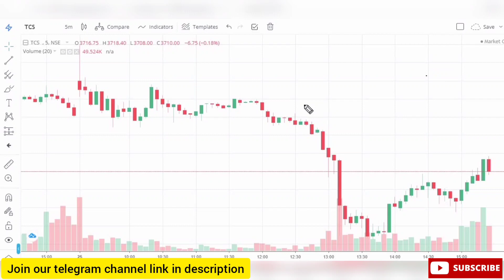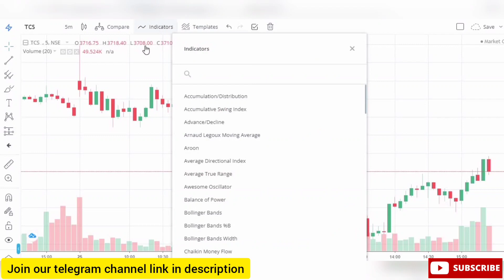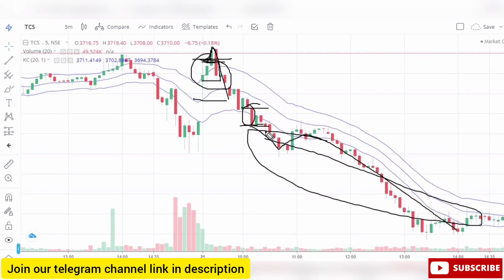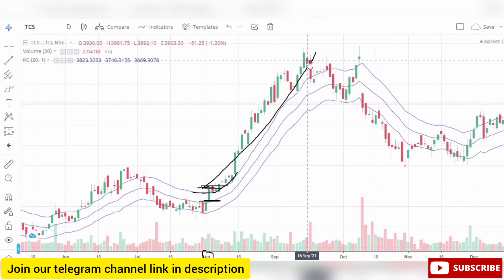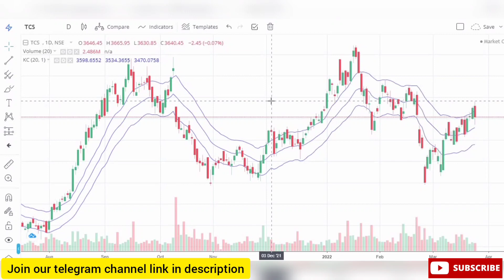KC Breakout Trading Strategy|How To Use Keltner Channel Like Pro|Useful In Intraday & Swing Trading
KC Breakout Trading Strategy| How To Use Keltner Channel Like Pro| Very Useful In Intraday & Swing Trading

In this video i tried to provide you KC Breakout Trading Strategy which is Keltner Channel Trading Strategy which is a Profitable Intraday as well as Swing Trading Strategy For Beginners and one can generate Daily 1-5% Intraday Return.

In this video i explained one very profitable intraday trading strategy which is KC Breakout Trading Strategy which is a Keltner Channel Trading Strategy which is very helpful for beginner intraday and swing traders, professional intraday and swing traders, options traders as well as algo traders. The success rate of this strategy is almost 60-70%(I.e. the strategy is moderately accurate and the accuracy rate of the strategy is almost 60-70%) in general. In this video i also explained how to use KC Breakout Trading Strategy both in intraday as well as in swing trading. Basically in this strategy for intraday trading we will wait for closing of 5 minute candle in stocks which met certain conditions based on Keltner Channel and we will go for buy or sell in direction of trade and in swing trading we will wait for daily candle close. I explained the strategy with example. Don't skip the video otherwise you may miss some important information.

Favorite Video Topics:
Best Intraday Indicator | Super Trend | इसे समझ लिया तो रोज़ प्रॉफिट लेके जाओगे | UD Trend
Best Indicator for Intraday Trading। Intraday Trading Strategies | Best Tradingview Indicator
Secrets of Intraday Strategy No One will tell you | VWAP PIVOTS STOCHASTIC RSI | Anish SIngh Thakur
Three Best Indicators | SSC Episode-64 | Stock market for Beginners | sunilminglani.com
RSI Intraday Strategy | Anish Singh Thakur | Best Indicator for Intraday | BomingBulls
Technical Indicators : Top 4 Indicators For Intraday Trading | Best Trading Indicators | Hindi
Only these 2 INDICATORS are enough for INTRADAY TRADING
Best Intraday Trading Strategy for Beginners | ₹ 2000/- हर दिन Intraday Trading से कैसे earn करें
Intraday के शेयर कैसे खोजें ?
Best Swing Trading Strategies in Hindi | Best Swing Trading Strategies for Beginners | Profit Myntra